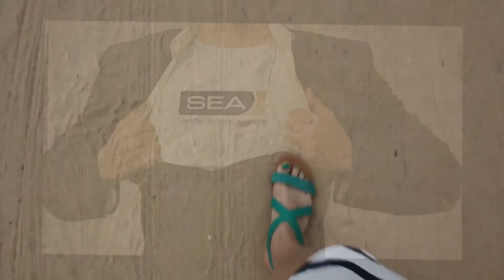SEA presents 3/16A Fairlight St Manly for the first time in 32 years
A classic and solid red brick circa 1965 two bedroom apartment, ground floor and with renovated bathroom and kitchen with carport. This all within reach of Manly and its delights.